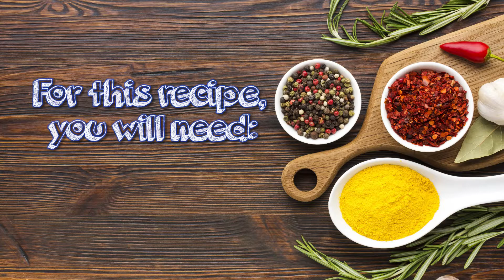FILIPINO SPRING ROLLS RECIPE (pork) | HOW TO COOK LUMPIA SHANGHAI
Filipino Spring rolls easy to make!. LUMPIANG SHANGHAI kaya namn eto ang aking simpleng recipe ng Lumpia na filipino style. Tara nood na!

🍭  INGREDIENTS:
Ground pork
Carrot, minced
Celery, minced
Garlic, minced
Onion, minced
2 Eggs
Onion powder
Garlic powder
Salt

lumpiang shanghai l by emz version yummy for snack,
lumpiang shanghai o lumpiang giniling na baboy my version lumpiang shanghai,
1 kilo lumpiang shanghai recipe